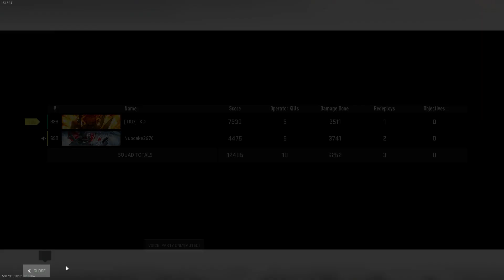Warzone 2 Resurgence Duos Win (12)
Call of Duty  Modern Warfare 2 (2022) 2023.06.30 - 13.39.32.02.DVR